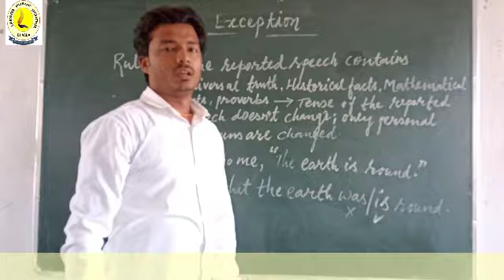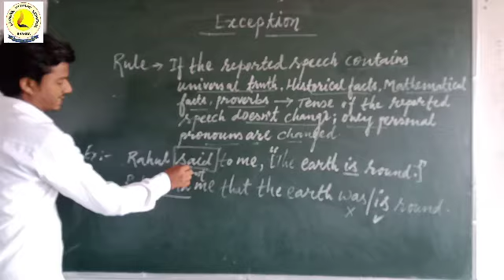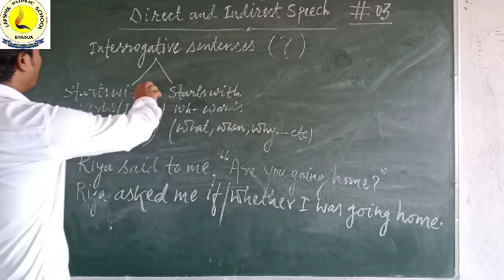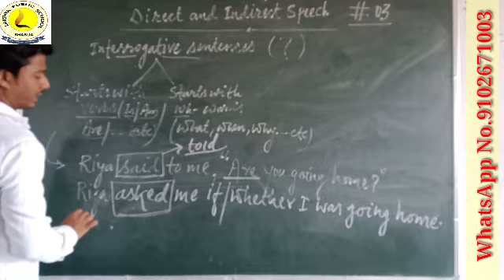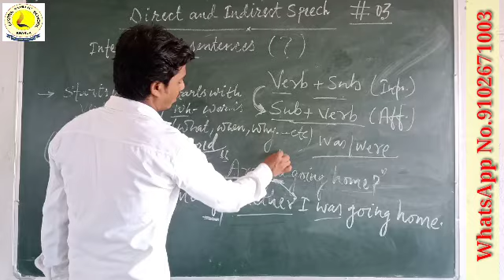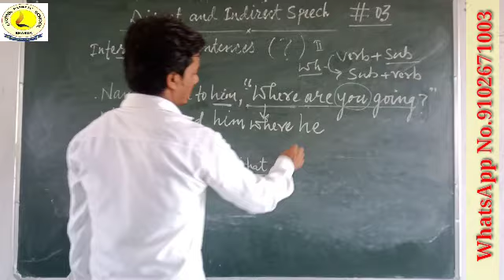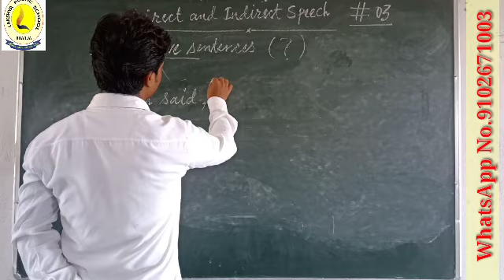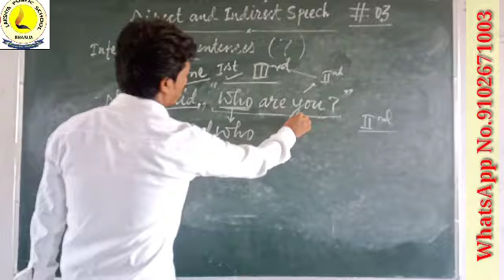CLASS 6 TO 10 ENGLISH GRAMMAR TOPIC:- NARRATION PART-3